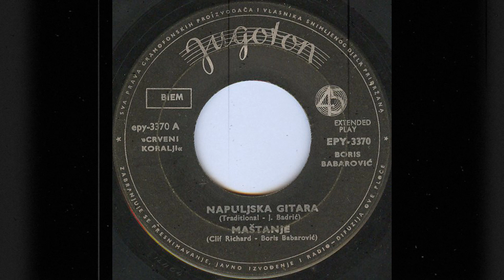Crveni Koralji – Maštanje (Don't Talk To Him) *1964* /// *vinyl* /EP/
Label:
Jugoton ‎– EPY-3370
Series:
Zabavna Muzika –
Format:
Vinyl, 7", EP, 45 RPM
Country:
Yugoslavia
Released:
1964
Genre:
Rock
Style:
Rock & Roll, Beat, Surf

Lyrics By – Boris Babarović
Written-By – Clif Richard

Ensemble – "Crveni Koralji"
Photography By – Z. Frljužec
Soloist – Boris Babarović

Matrix / Runout (Runout A): EPY 3370 A 121164 ZP
Matrix / Runout (Runout B): EPY 3370 B 291264 MK
Rights Society: BIEM

Preamp: Behringer Microphono PP400 (47k loading)
Turntable: Hitachi HT-356 Quartz Lock Direct-Drive
Cartridge: Hitachi MT-30 (tracking force = 2,2g)

PROMOTION ONLY!

YouTube also sets explicit guidelines on how to use Content ID. We monitor Content ID use and disputes on an ongoing basis to ensure these guidelines are followed.

Content owners who repeatedly make erroneous claims can have their Content ID access disabled and their partnership with YouTube terminated.

If you are a content owner and believe your content meets the criteria, you can apply for Content ID.